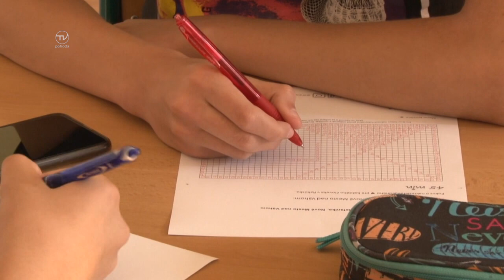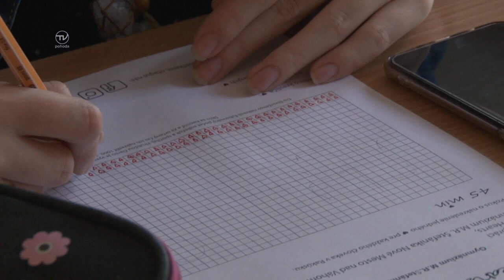ENJOY HEARTS PROJEKT 45 MINÚT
Skupinka ľudí Enjoy hearts pokračovala v tomto roku už po tretíkrát s projektom 45 minút. Cieľom bolo opäť nakresliť čo najviac srdiečok počas jednej vyučovacej hodiny.